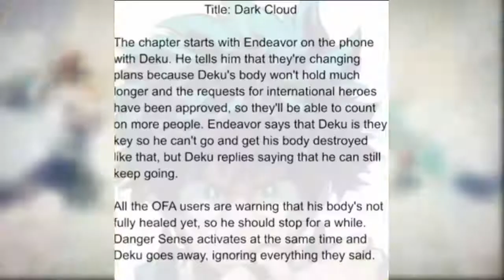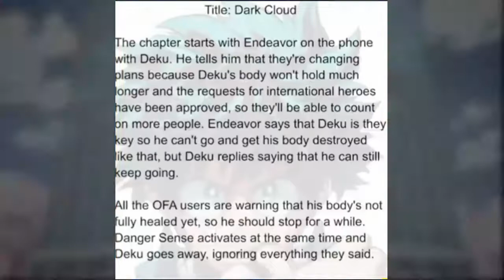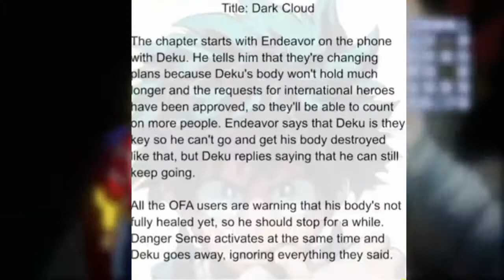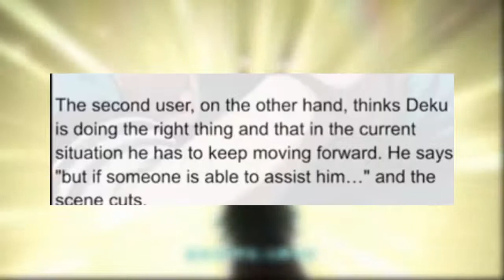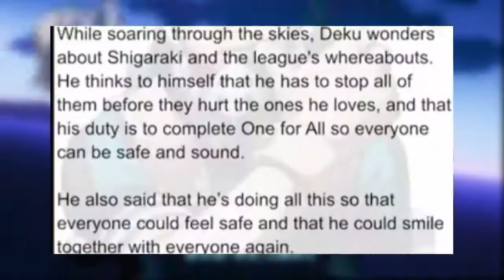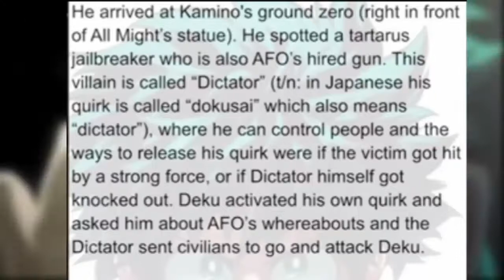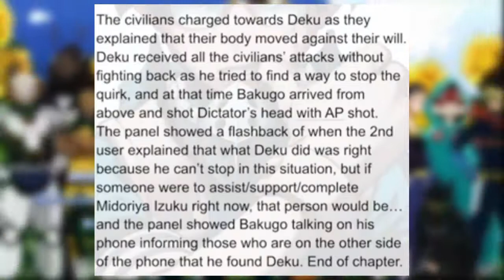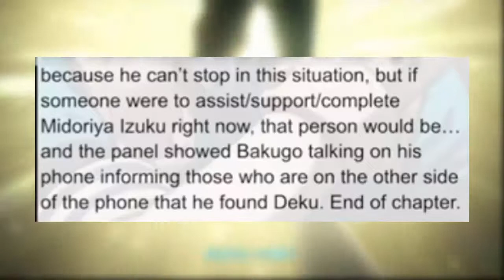May Magbabalik ll My Hero Academia Chapter 318 Spoiler